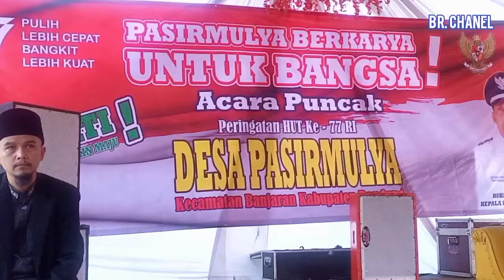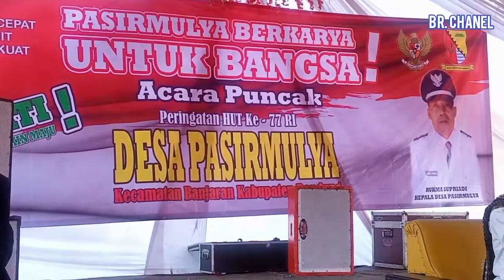Desa Pasirmulya Banjaran laksanakan Gerak Jalan Santai & Pengajian Umum Dalam Rangka HUT RI ke 77